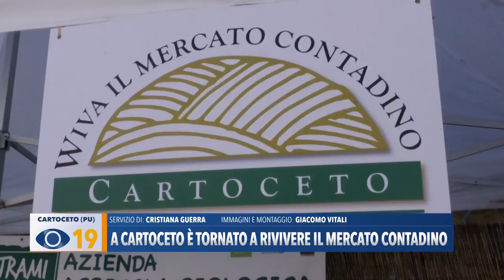A Cartoceto è tornato a rivivere il Mercato Contadino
"Viva il mercato del contadino" è l'iniziativa organizzata a Cartoceto i due primi sabato di ogni mese.